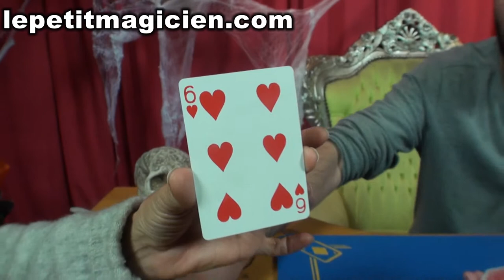N°12 Détecteur de Mensonge Grand Classique - lepetitmagicien.com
le magicien fait chosir une carte, il la perd dans le jeu. il récupére quelque carte et réalise avec, un détecteur de mensonge.
La spectatrice peut mentir ou dire la vérité, quoi qu'il en soit le détecteur retrouvera la carte.